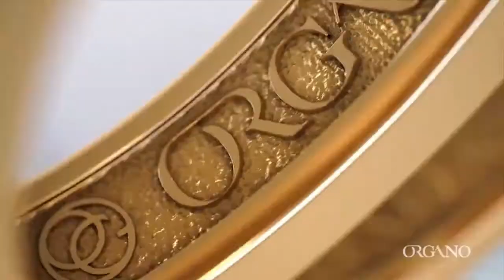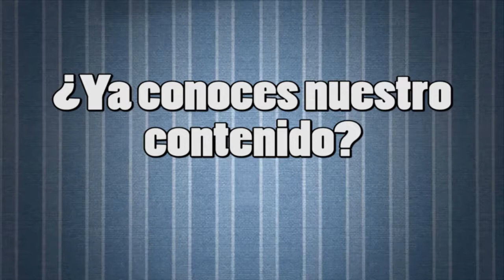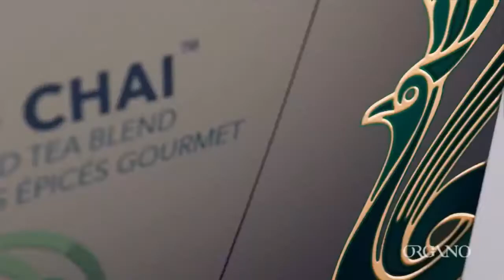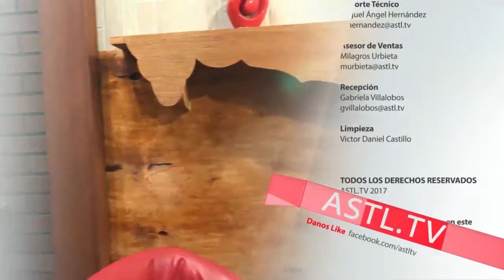Conectando Ideas - Herramientas de Networking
14 Noviembre 2017
Programa: Conectando Ideas
Conductores: Alfonso Salcedo